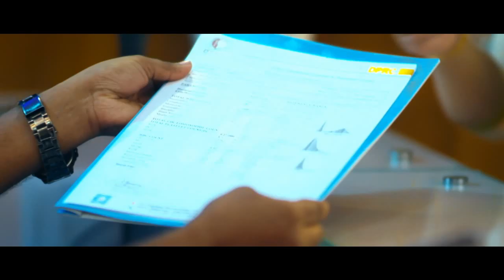একমাত্র ডিপিআরসি ডায়াগনস্টিক ল্যাবই দিচ্ছে ৩০% পর্যন্ত সকল প্যাথলজিক্যাল পরীক্ষায় ডিসকাউন্ট।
স্বাস্থ্য সেবায় আমরা আছি সবসময় আপনাদের পাশে।
লাইক, শেয়ার ও কমেন্ট করে আমাদের সাথেই থাকুন।